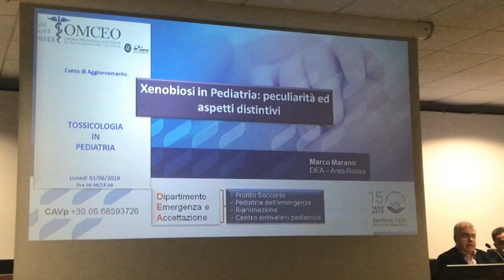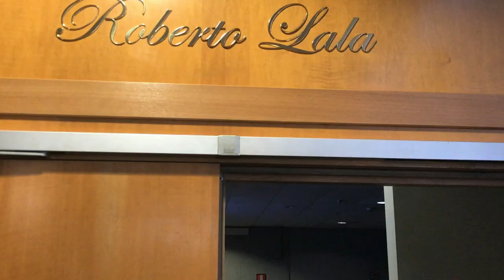Botulismo infantile: sintomi, diagnosi e terapia